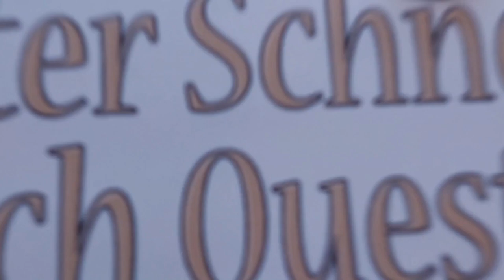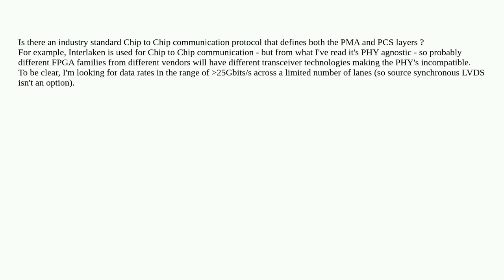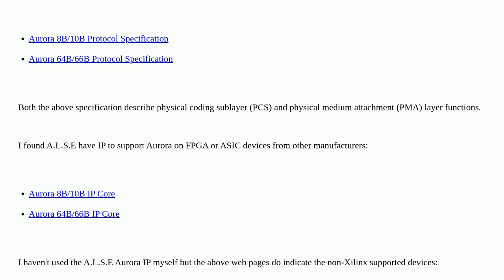Electronics: High Throughput Interface between different FPGA vendors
High Throughput Interface between different FPGA vendors

A special thanks goes out to the community

  transceiver fpga asic